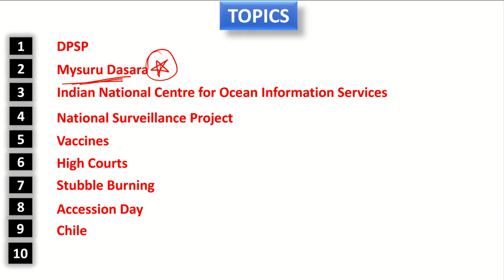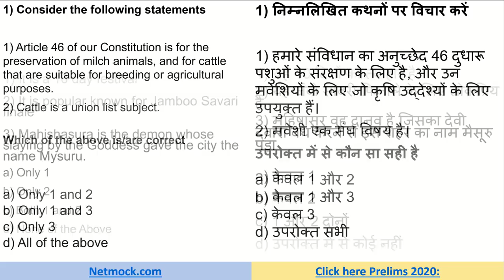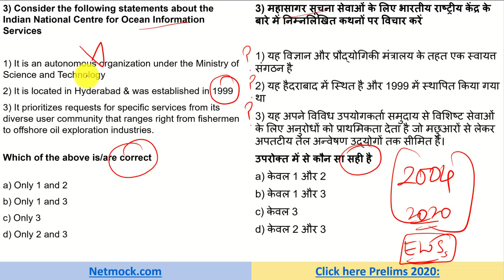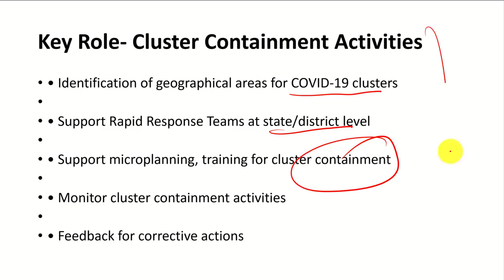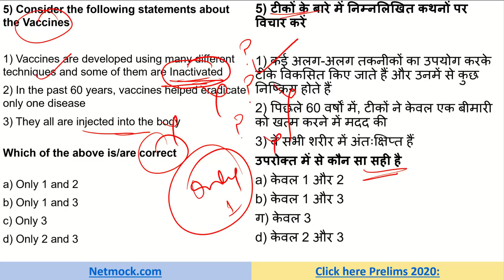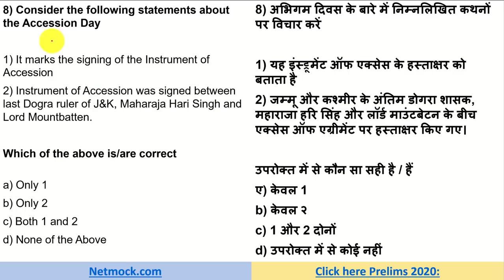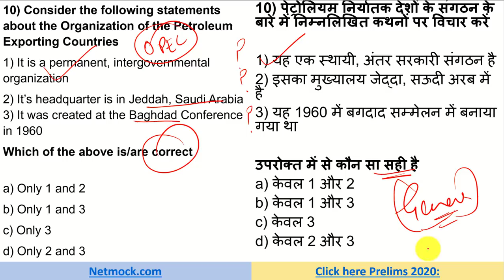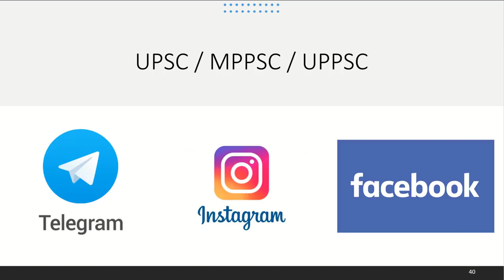Daily Current Affairs MCQ | Hindu Analysis | Prince Luthra (AIR 577) | UPSC EPFO SSC | 28 Oct 2020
00:00 - Intro
02:38 - UPSC DPSP
04:45 - UPSC Mysuru Dasara
06:18 - UPSC Indian National Centre for Ocean Information Services
08:43 - UPSC National Surveillance Project
11:19 - UPSC Vaccines
14:48 - UPSC High Courts
16:11 - UPSC Stubble Burning
18:51 - UPSC Accession Day
19:51 - UPSC Chile
20:46 - UPSC OPEC

TOPICS

📚 📚 📚  Guidance Programes 📚 📚 📚

📚 📚 📚  Our Courses 📚 📚 📚

UPSC
UPSC IAS Syllabus
UPSC Syllabus
UPSC Online
UPSC Exam
UPSC CSE 2020
Civil Preparation
UPSC Preparation
UPSC Motivation
UPSC Online
Crack IAS
Crack UPSC
UPSC FPFO
EPFO 2020